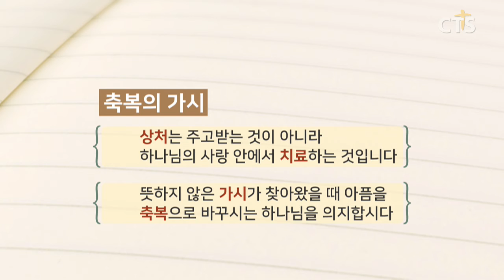신앙에세이 '축복의 가시' (제주함께하는교회 유수영 목사)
제주함께하는교회 유수영 목사가 전하는 5분 묵상 메시지